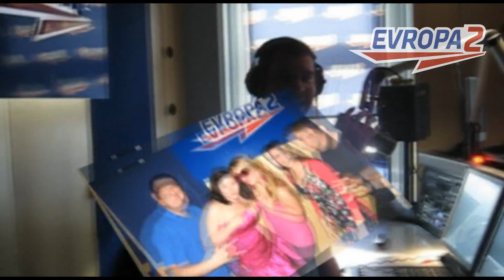puPINKa - Párty s PuPINKou, část 1. - videoblog 20